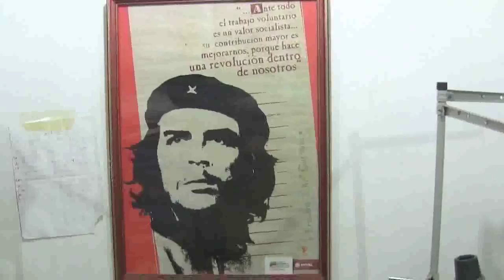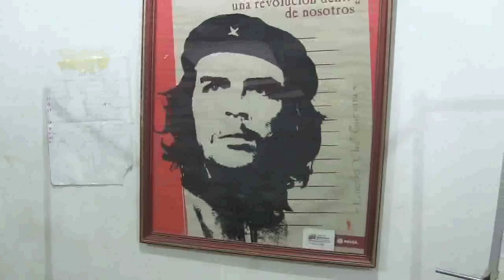La experiencia en Kai-kashi ha sido muy enriquecedora, aporrea tvi, abril 2017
En esta segunda parte del reportaje realizado en lo que podríamos llamar un ejemplo de desarrollo comunal, en el campamento de Pioneros Kai Kashi, en la parroquia La Vega, conversamos con Edgar un joven miembro del campamento Kai-Kashi,  quien señaló:  la experiencia ha sido bastante enriquecedora porque desde el inicio comenzamos, hace seis años ya, que tomamos el terreno, en el 2011, empezamos en lo particular, a construir otra manera de ver las cosas.

Edgar nos continúa narrando su experiencia: aprender un poco todo el tema de lo que es el latifundio urbano, que es una de las categorías que se maneja dentro del movimiento y como nosotros podíamos en el marco de la vaguada del 2011, recuperar terrenos, presentándole una propuesta al Presidente en este caso, ya con un proyecto habitacional, en donde nosotros nos comprometíamos no a que el Estado nos hiciera los inmuebles, como tal, sino que nosotros también, colocar parte de mano de obra y devolver los recursos que nos habían prestado.

Si no tienes la organización y la participación de la comunidad no llegas a ningún lado y terminas convirtiendo a un grupo de personas en gestores de los demás, entonces la idea es una participación amplia de todos los integrantes en esa organización.

Continúan en el recorrido, mostrando los diferentes espacios que han ido desarrollando, entre ellos, una cocina, una panadería comunal y un taller de costura y confección.

Finaliza Mariela Camacho: Para que realmente tengan completo el Vivir Viviendo, tienen que estar las familias organizadas, con unas normas construidas por ellos...lo que nos permite vivir es el encuentro con el otro, el construir con el otro y se construyen las normas, se construye la capacidad de organización y de las respuestas que nosotros mismos necesitamos.